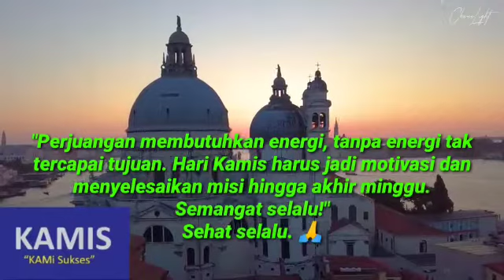HARI KAMIS PENUH SEMANGAT!!!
Video dari Jonni P